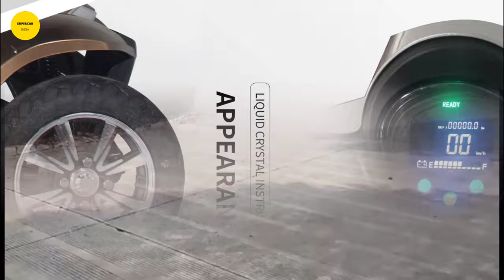देखिए 4 व्हील इलेक्ट्रिक बाइक | 4 Wheel Mini Car | Affordable Electric 4 Wheel Bike Car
1. X - Terran

2. UGBEST ELECTRIC 4 WHEEL SCOOTER

OPEN ALIBABA APP AND SERCH UGBEST 4 WHEEL SCOOTER

Electric Bike
2 Seater Car
Electric car in india
Small car in india
4 wheeler electric scooter